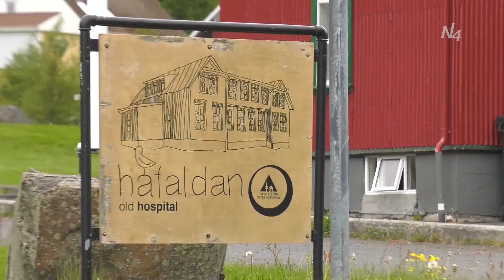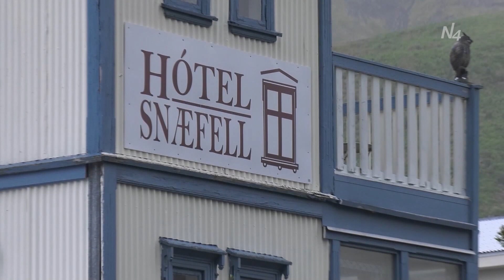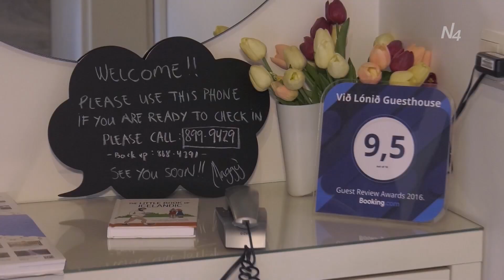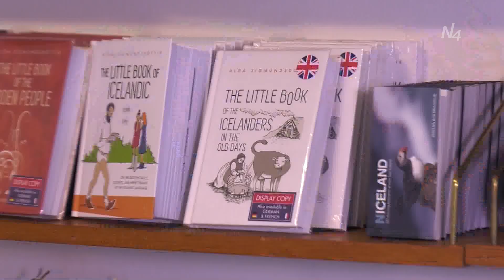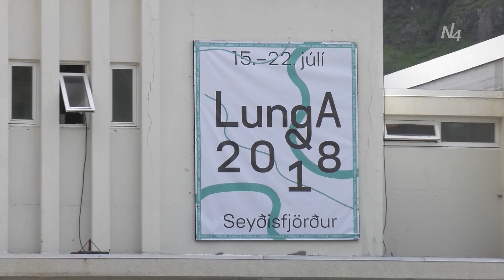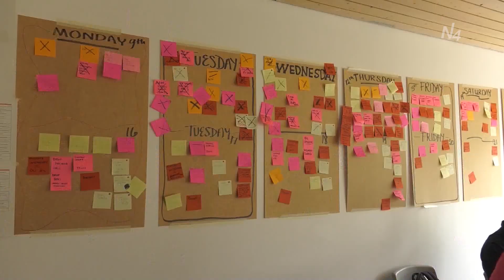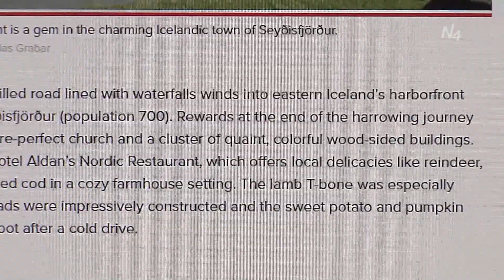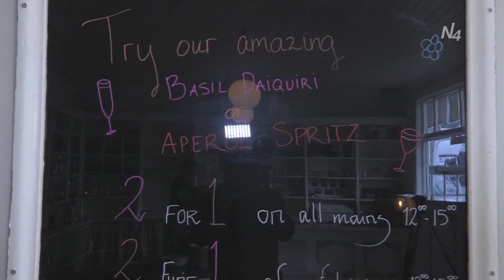Eitt og annað: frá Seyðisfyrði